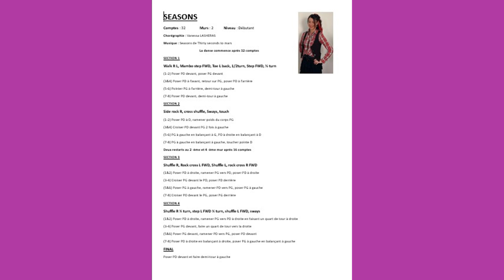Danse Seasons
Mars 2024 Danse line niveau Débutants. 32 comptes 2 murs 2 Restarts.
Chorégraphie de Vanessa Lasheras, musique "Seasons" de Thirty seconds to Mars